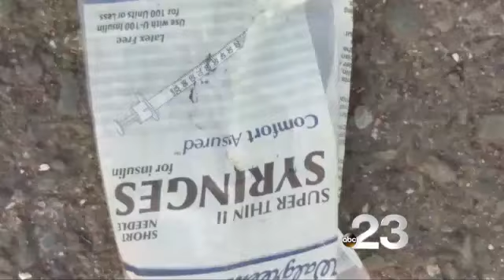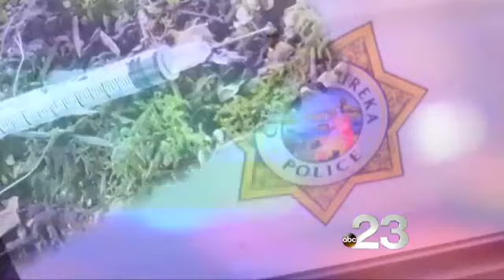05/17/19: NEEDLE NUISANCE PART 1